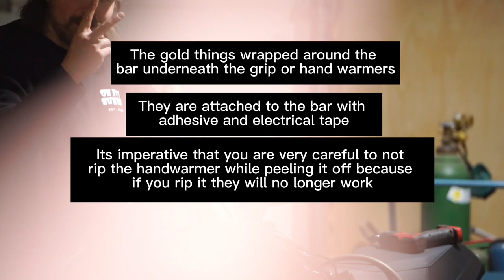CFR Munster bar install!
here's a quick one we had this footage for so long why waste it! thanks Luke for editing it up and Keenan for help with the install. thanks again cfr for the hookup! shop these guys for the best upgrades in the business